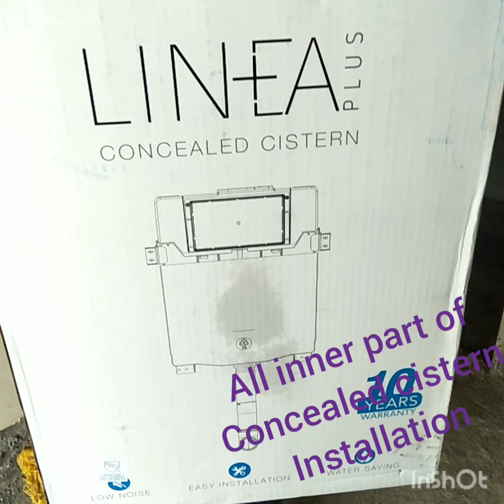Parryware concealed cistern inner part installation..